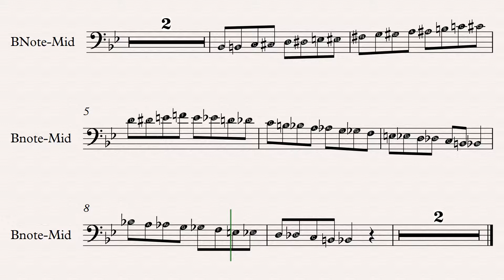17-18 BAND AUDITION: Bass Guitar Notes Mid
We audition for chair placement two times a year:  Once, during the 2nd week of school and Second, during the 1st week of the 2nd semester.

The following videos are to help band students practice for their audition.  The "hi" part is based on the Minnesota All-State Chromatic Scale.

The first chair placement audition for the 17-18 school year will take place on Monday - Wednesday, September 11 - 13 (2nd week of school)

Here is how you are scored for the chromatic scale:
     *Played on 1 breath with no mistakes = 125 points
     *Played on 2 breaths with no mistakes = 100 points
     *Played on 3 breaths with no mistakes =  80 points
     *Minus 5 points per mistake
     *Minus 5 points per extra breath
Those who score 90 - 125 on the ‘hi’ part will be credited for completing Stage 30 or receive 100 career points